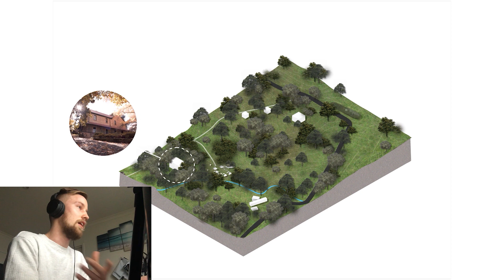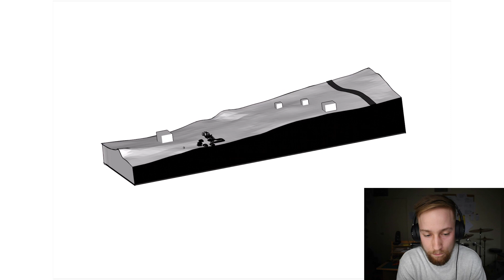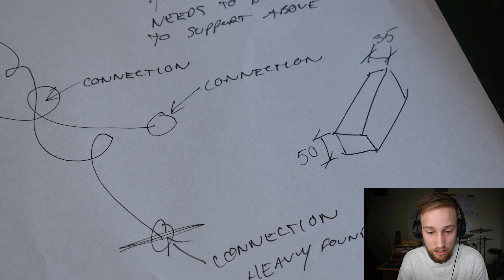My Design Studio Critique – Architecture Student Presents Curved Timber Structure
A lot of people were asking if I could upload my 3rd year design studio critique. I thought, sure. This was a 4-minute online design studio critique where I presented a curved timber structure to my class and 3 critics on a live-chat in Zoom (thanks, Corona Virus).

I hope this gives you an insight into what kind of work you do in architecture school as a student. At least, it’s what I do 😅

For a bit of context, the brief required us to design a masterplan as well a 300 square meter timber structure canopy for an outdoor activity/camping ground.

My design is called “Rem-Ember” and focusses on 3 key words.
1. Transparency
2. Memorability
3. Unity
Each design decision I made was based off these three key words, accentuating the idea of the campfire being the hearth of the proposal.

Although my project isn’t completely refined in the small details, this is just the first submission of the semester and will be improved on over the next 7 weeks.

Watch until the end for a message you should probably hear if you’re an architecture student.

P.S. I’d love to hear your feedback in the comments below! ❤️

▼ 70 Hacks for Architecture Students▼